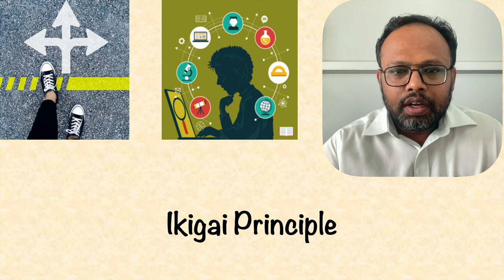இகிகாய் தத்துவம் என்றால் என்ன?? Ikigai Principle in Tamil- Dr Rock Britto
The Ikigai Principle is a Japanese concept that translates to "a reason for being" or "a reason to wake up in the morning." It is derived from the combination of two Japanese words: "iki," meaning life, and "gai," meaning worth or value.

The Ikigai Principle encompasses the intersection of four elements:

What you love (your passion): Activities and pursuits that you enjoy and bring you joy and fulfillment.
What you are good at (your vocation): Skills, talents, and strengths that you possess and excel in.
What the world needs (your mission): Contributions and services that are valuable and beneficial to others and society.
What you can be paid for (your profession): Activities or work that provides financial stability and sustenance.
The essence of the Ikigai Principle lies in finding the balance and harmony among these four elements. When individuals are able to align their passion, vocation, mission, and profession, they are said to have found their Ikigai—their purpose or reason for living.

Living in accordance with one's Ikigai is believed to lead to a fulfilling and meaningful life, characterized by a sense of purpose, satisfaction, and happiness. It encourages individuals to pursue endeavors that not only bring personal fulfillment but also contribute positively to the world around them.

The Ikigai Principle has gained popularity as a framework for personal development, career planning, and overall well-being. It encourages individuals to reflect on their interests, strengths, values, and aspirations in order to find clarity and direction in their lives.

In summary, the Ikigai Principle emphasizes the importance of finding and pursuing activities that align with one's passion, talents, mission, and financial needs, ultimately leading to a purposeful and rewarding life.